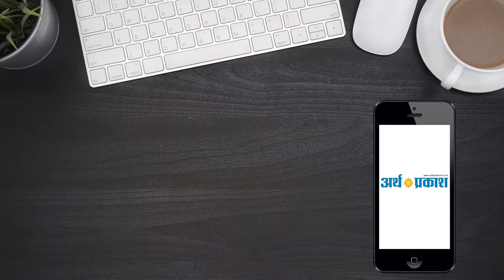दिन भर की बड़ी खबरें | हिंदी समाचार बुलेटिन | Arth Parkash Tv || 18 April, 2019